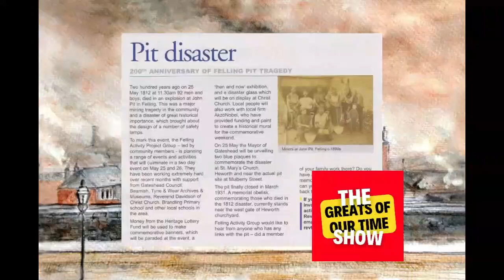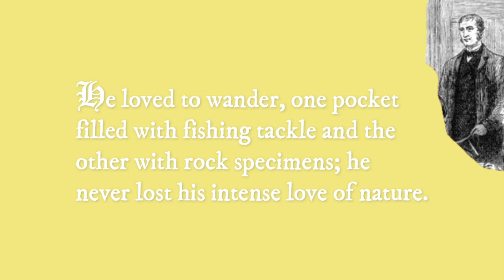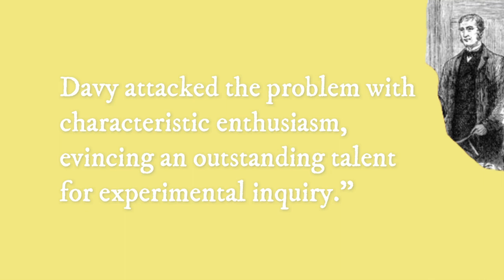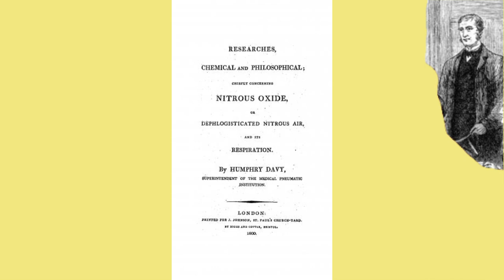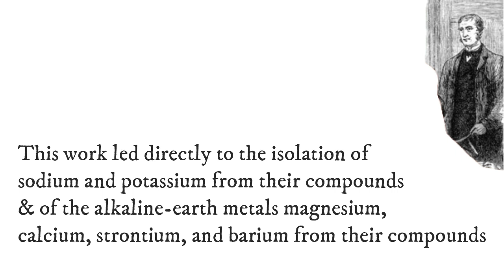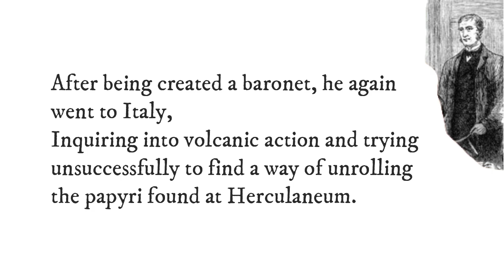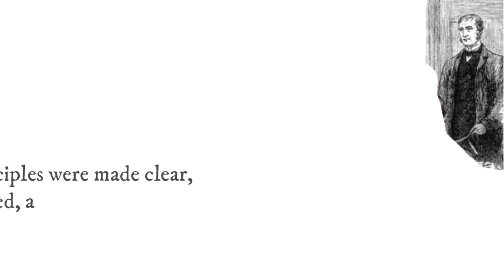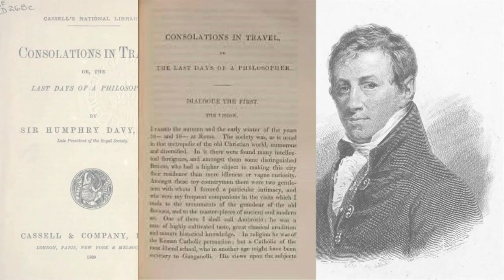Sir Humphry Davy (Life & Achievements)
Sir Humphry Davy (December 17, 1778–May 29, 1829) was a British chemist and inventor who was best known for his contributions to the discoveries of chlorine, iodine, and many other chemical substances. He also invented the Davy lamp, a lighting device that greatly improved safety for coal miners, and the carbon arc, an early version of the electric light.

KNOWN FOR: Scientific discoveries and inventions
BORN: December 17, 1778 in Penzance, Cornwall, England
PARENTS: Robert Davy, Grace Millet Davy
DIED: May 29, 1829 in Geneva, Switzerland
PUBLISHED WORKS: Researches, Chemical and Philosophical, Elements of Chemical Philosophy
AWARDS & HONORS: Knight and baronet
SPOUSE: Jane Apreece
NOTABLE QUOTE: "Nothing is so dangerous to the progress of the human mind than to assume that our views of science are ultimate, that there are no mysteries in nature, that our triumphs are complete and that there are no new worlds to conquer."

This video and our YouTube channel in general may contain certain copyrighted work that were not specifically authorized to be used by the copyrighted holder(s) but which we believe in good faith are protected by law and Doctrine of fair use THIS VIDEO IS NOT AN INFRINGEMENT OF ANY COPYRIGHT.

Fb Messenger - GreatsOfOurTime

Video Editing Credits:
Abra CaDabra Studios